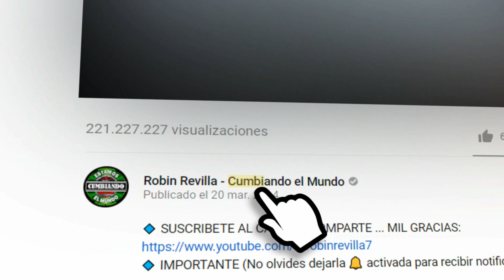POQUITO A POCO SHADDY LA REINA CUMBIAMBERA DE COLOMBIA